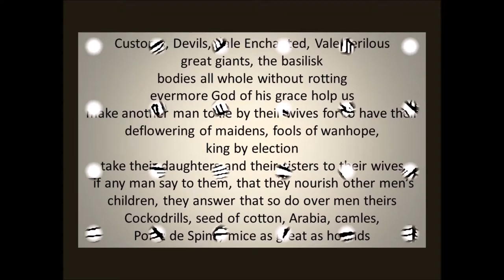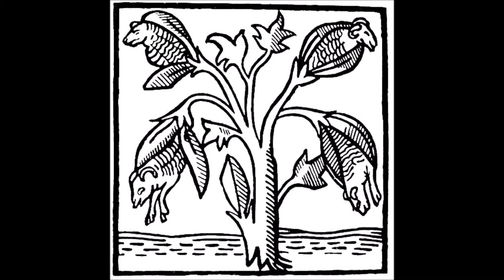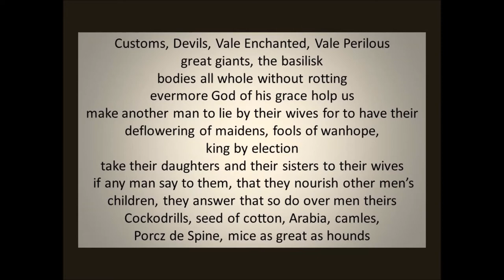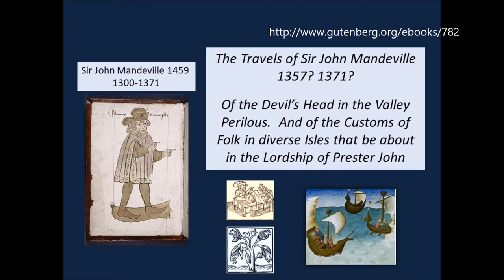Travels of Sir John Mandeville ch 31 1357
Was John Mandeville a fraud? Some say he was. Some say he didn't exist. Here is the text of his book that Columbus used as reference for his voyages.